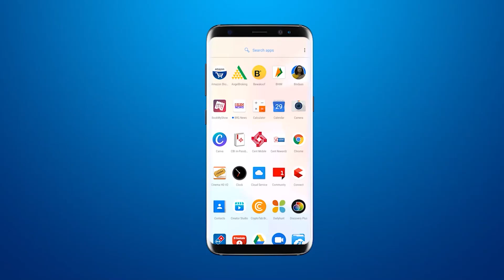भाजपा कार्यालय पर वड़ोदरा के प्रत्याशी डॉ हेमांग जोशी की अगुवाई में आयोजित हुई युवा मोर्चा की बैठक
BRG NEWS  App: